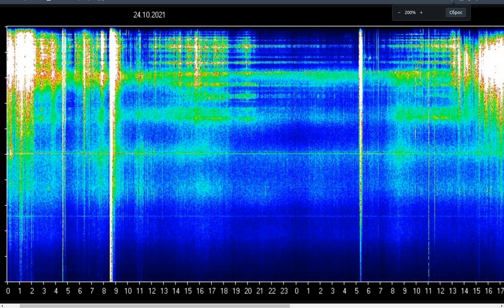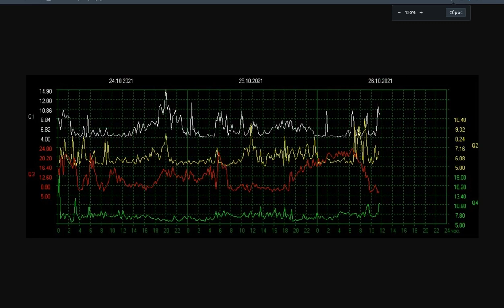SCHUMAN RESONANCE 25.10.2021 РЕЗОНАНС ШУМАНА